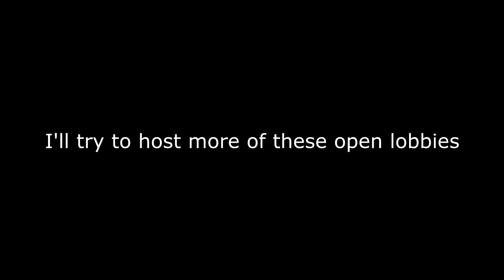L7 Ricee: BO2 Open Lobby Highlights! #2